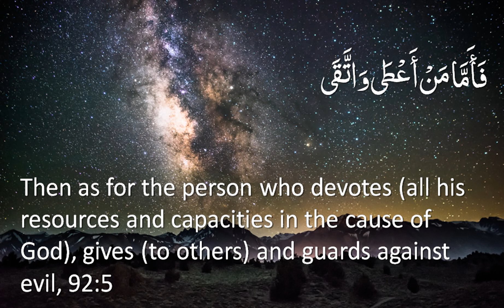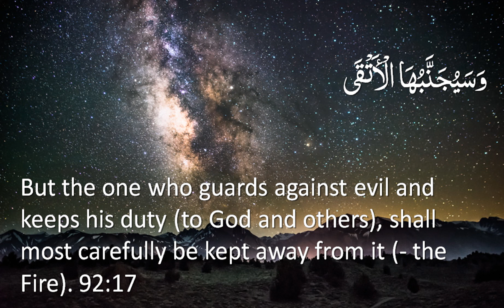Surah 92 - Al-Layl: 🔊 ENGLISH ONLY Recitation with Arabic Subtitles. Nature Backgrounds